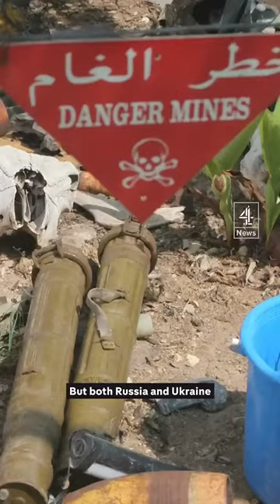💣Controversial US cluster munitions have arrived in Ukraine